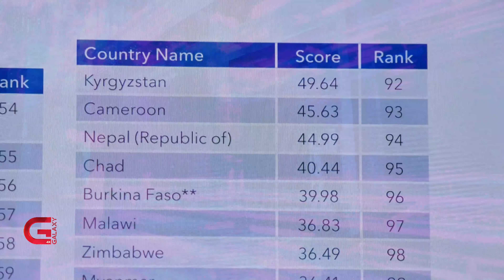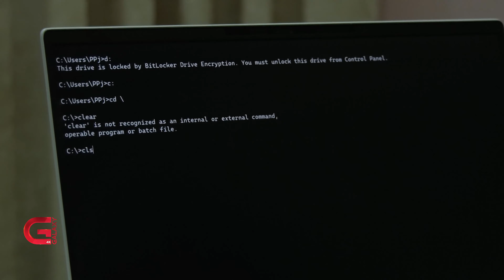डिजिटल प्रविधिमा नेपाल अरु देशकै भर पर्नुपर्ने अवस्थामा | Galaxy News Report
विश्वसमुदाय डिजिटल र प्रविधिमैत्री हुँदै गएकाे छ। नेपाल पनि विस्तारै डिजिटल प्रणालीमा प्रवेश गरिरहेको छ। विश्वले नयाँ प्रविधिहरु निर्माण र प्रयोग गर्दै गए पनि नेपाल भने डिजिटल प्रविधिमा अरु देशकै भर पर्नुपर्ने अवस्था छ। आईटीयूका अनुसार विश्वको कमजोर साइबर सुरक्षा हुने देशमध्ये नेपाल पनि एक हो।